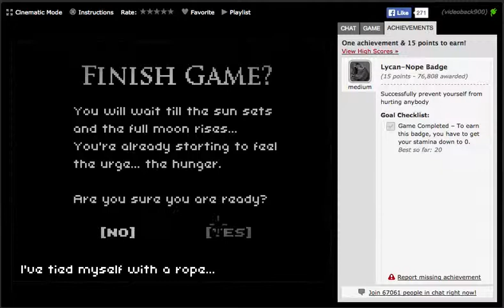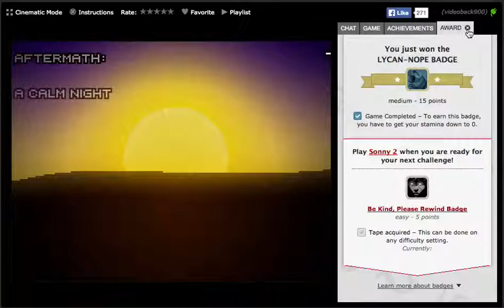Don't Escape Walkthrough (Medium Badge)